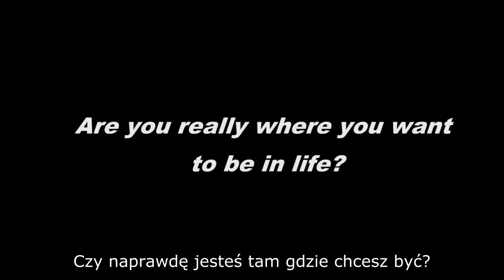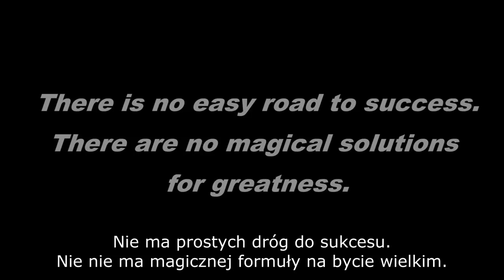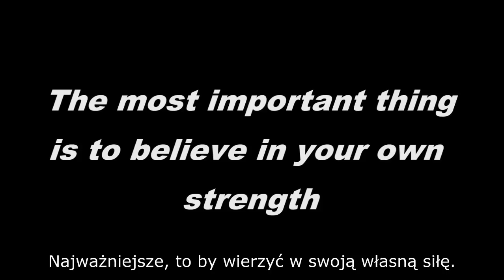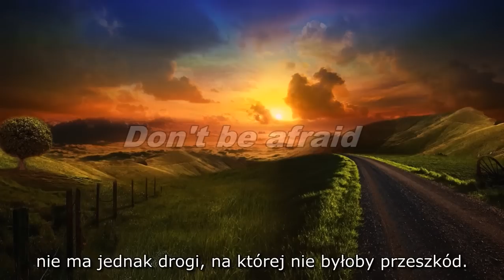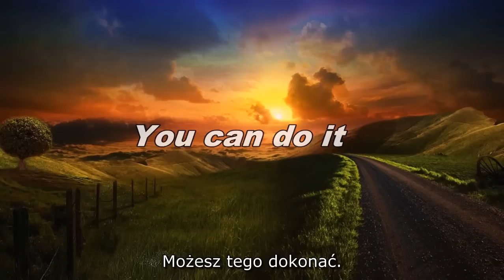To twój czas!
This is just a translation. I'm not an owner of original content and have no rights to video excluding subtitles.